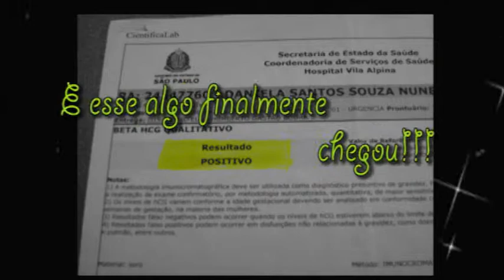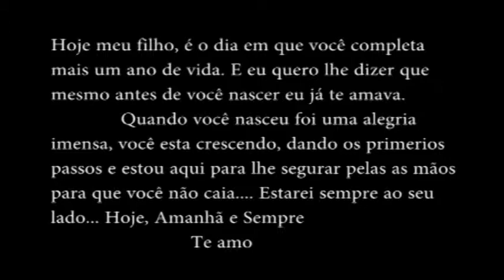Retrospectiva Nicolas IPROTV- Entretenimento